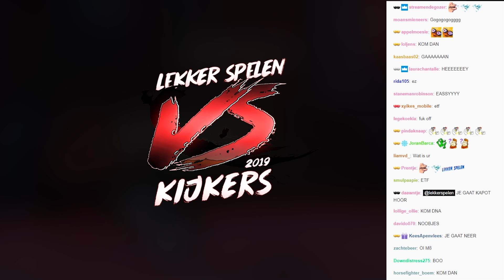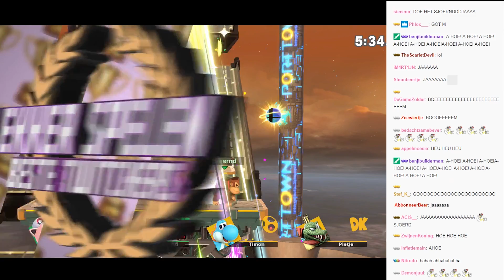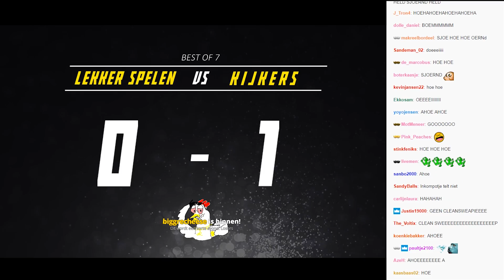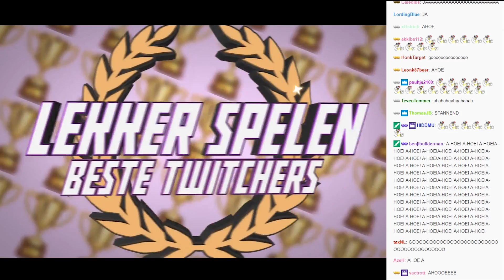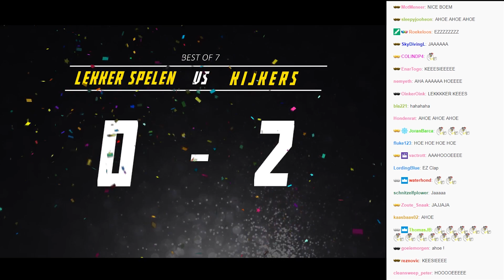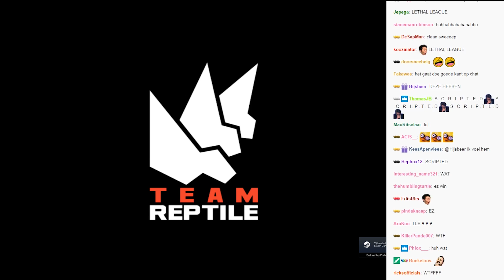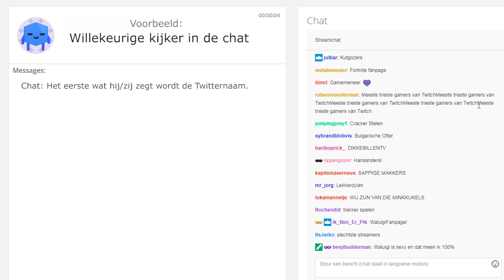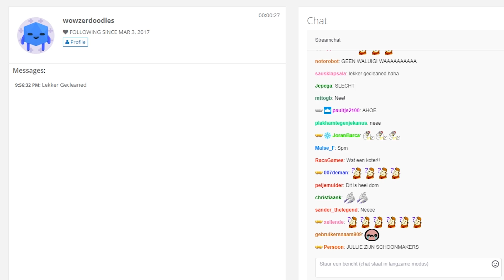LEKKER SPELEN vs DE KIJKERS (2019)